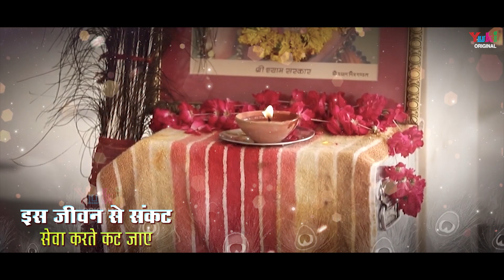मेरे खाटू वाले श्याम मुझको अपना लेना | Mere Khatuwale Shyam | Latest Shyam Bhajan | Vicky Singhal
Song: Mere Khatuwale Shyam
Singer: Vicky Singhal
Lyricist: Anuj Sarraf
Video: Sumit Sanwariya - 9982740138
Category: Hindi Devotionla (Shyam Bhajan)
Producers: Amresh Bahadur, Ramit Mathur
Label: Yuki

Bhajan Lyrics:

मेरे खाटू वाले श्याम, मुझको अपना लेना
चरणों की सेवा में, मुझको भी लगा लेना

पुष्पो से हर एक दिन, मैं तुझको सजाऊँगा
हर किसम के इतरो से, तेरा दर महकाउंगा
तेरे दिए ही गहनों से, श्रृंगार करा लेना

ग्यारस का जो दिन आये, सेवा प्रेमियों की मिल जाये
मैं भजन करू तेरा, प्रेमी झूम-झुम गाए
इस पापी प्रेमी को, नैनो में बसा लेना

इस जीवन से संकट, सेवा करते कट जाए
संकट भी क्या कर पाए, जिसे सेवा ये मिल जाए
अनुज  के इन भावों को, स्वीकार प्रभु कर लेना